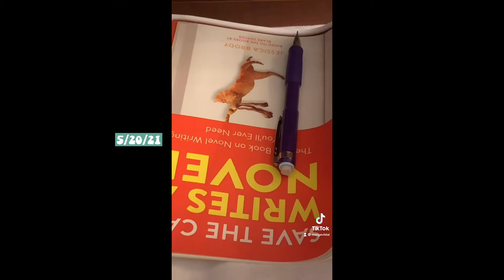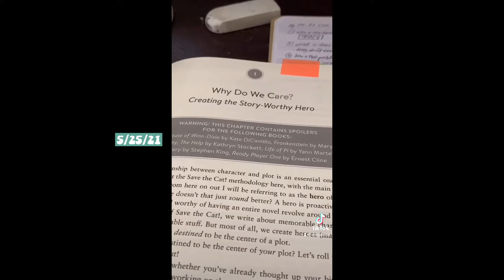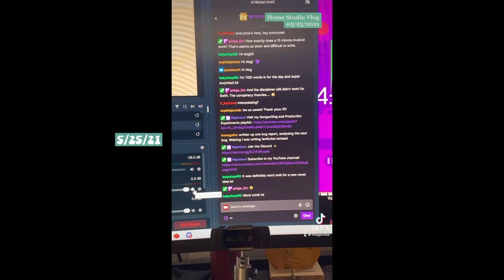May 2021 Writing Vlogs | Writing a 🏳️‍🌈 POC Musical!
Sections:
0:00 - Editing Maiga Intro
1:58 - 5/20/2021
2:03 - 5/24/2021
3:02 - 5/25/2021
5:53 - 5/26/2021
6:45 - 5/27/2021

IIf you're new here hi, my name is Maiga Vidal and I'm a musical theatre writer, co-working streamer, and content creator. ✨